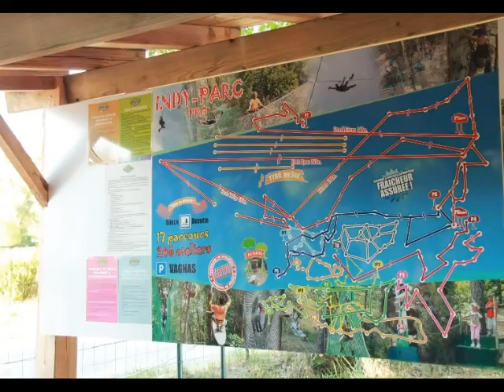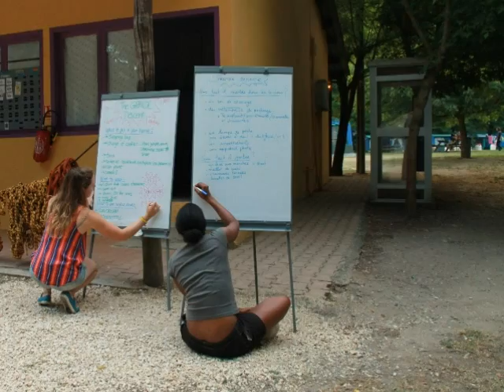Village Camps France on 23 July 2013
Some fun photos of the day from Village Camps - International Summer Adventure Camps - The Ardèche, France.